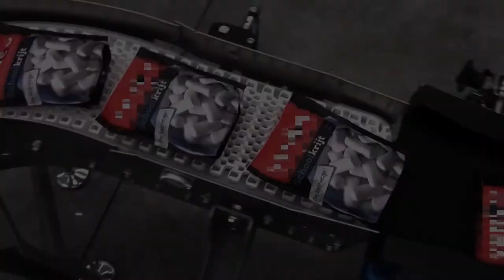Cama Group site visit final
Confectionery Production explores the Cama Group's headquarters in Italy, and discusses plans for its expansion with Massimo Pietra. Neill Barston reports